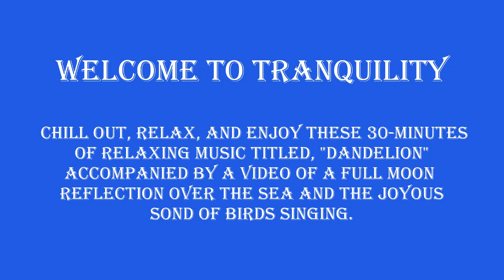TRANQUILITY-V40 - 30-Minutes of Relaxing Music for Stress Relief, Yoga, Meditation, Zen, and Study.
Sit Back and Chill-Out with this 30-minutes of Relaxing Music with the Beautiful Scenery of the Full Moon Over the Ocean.